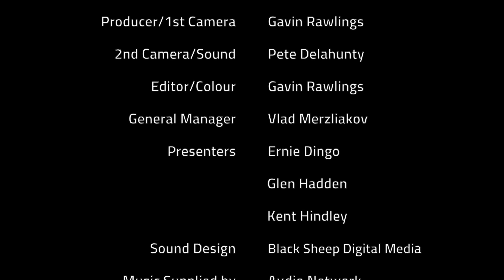Buckle Up! - New Places, New Faces!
Gleno and Kenno are back for more LowRange touring but this time without Roothy. With John doing his own thing some pretty big shoes needed to be filled. Undeterred, the brainstorming began with names coming in thick and fast on who could do LowRange’s Touring Not Trashing ethos justice.

The Number of suggestions was overwhelming and with heads spinning, Glen & Kenno needed to get away to clear their minds to make sure the right choice was made. With trucks packed and goodbyes exchanged, the duo take off on a quick trip north to get away from everyone and everything, for some series thinking time in the bush.

And then it just happened…Welcome to the crew Ernie Dingo. A down to earth bloke with a wealth of outback touring experience who knows of many awesome hidden camping spots that only he can take us to. So buckle up LowRangers, Season 2 will be huge!

But what happened you ask?!? You’ll need to watch this next instalment of LowRange to find out!